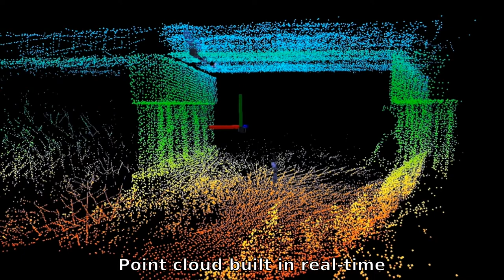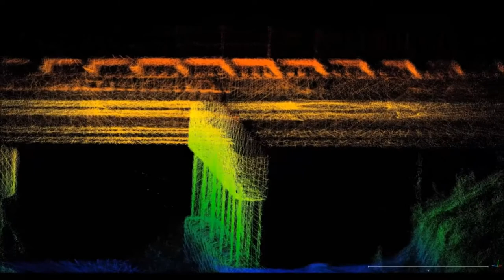Flying Robot Builds 3D Model of a Train Bridge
This is the first test of our micro air vehicle designed to autonomously create 3D models of large scale structures. More info at lukeyoder.com